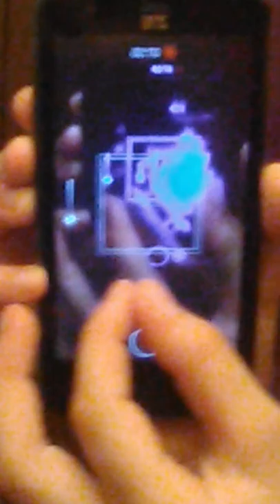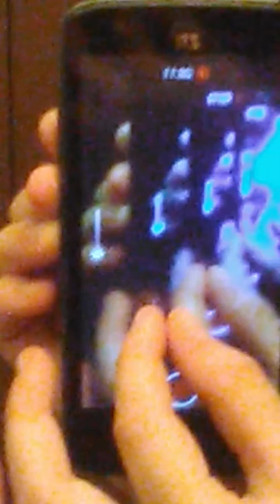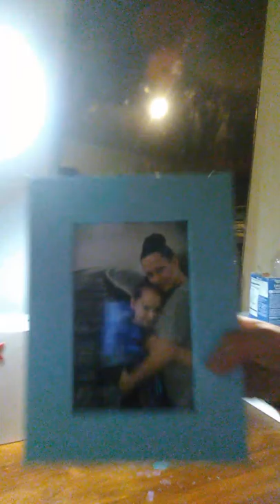cleaning my room **finally**